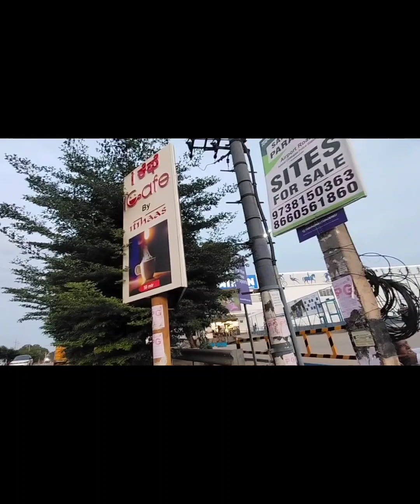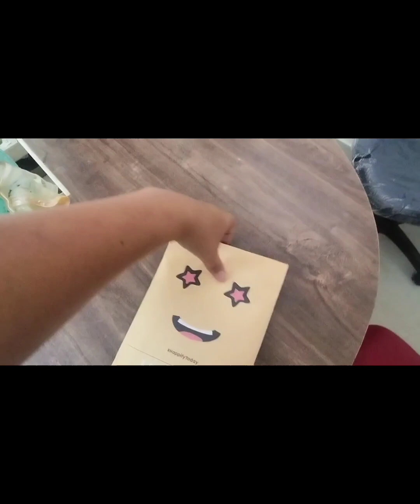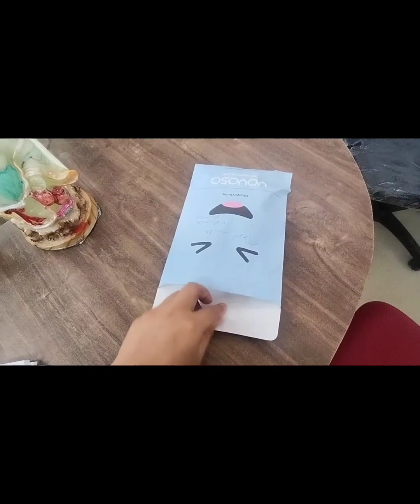berai na thang mani 🥰